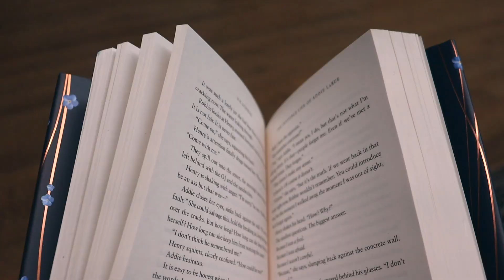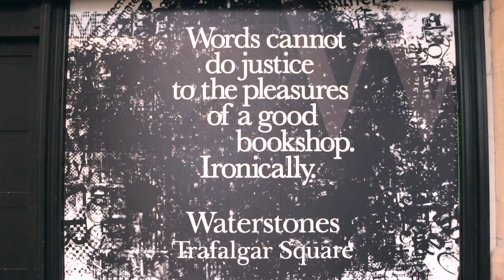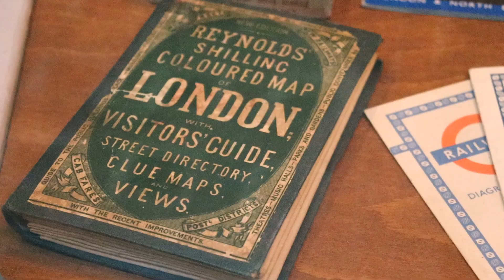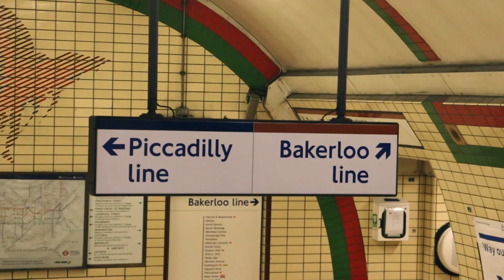Last day out in London! 🍂📖 | Come book shopping with me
The day before lockdown, I went on a walk across central London to see some art and buy a few books! 🍁📚 I visited four book shops and just had a wonderful afternoon. Book haul coming soon! Stay safe and read books.

✨ Follow me - @Claire_Fenby on social media ✨